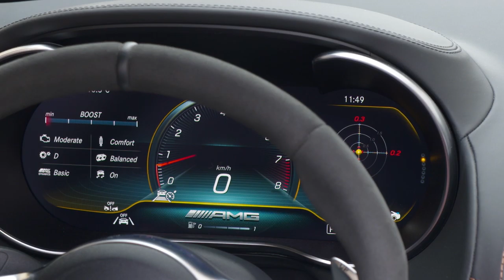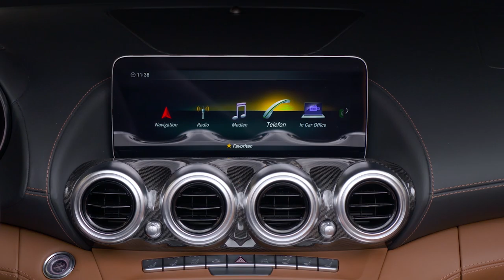2020 NEW Mercedes-AMG GT C Roadster